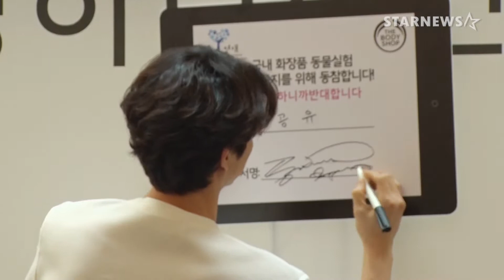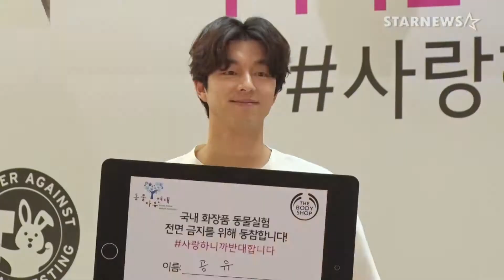★공유 날이 좋아서 더 빛나는 비주얼, 동물실험 반대 캠페인 현장★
배우 공유가 12일 오전 서울 송파구 잠실 롯데월드몰에서 진행된 브랜드 '동물실험 반대 캠페인 및 팬사인회'에 참석했다.